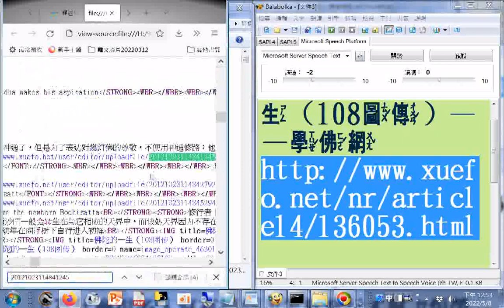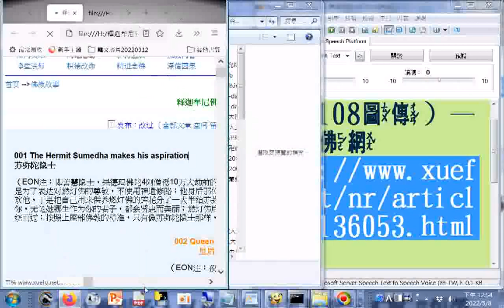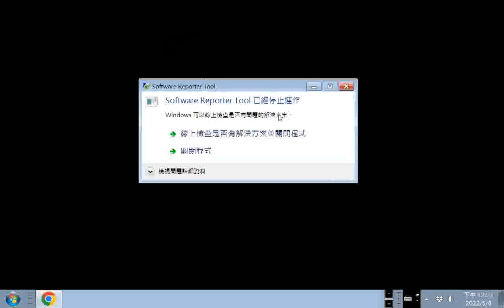分享網址#釋迦牟尼佛的一生（108圖傳）－－學佛網更正圖傳的注音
釋迦牟尼佛的一生（108圖傳）－－學佛網